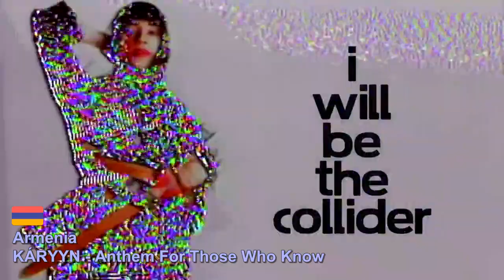The Best Song of Each Country || 42 Countries || May 2024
The Best Song of Each Country - ranking based on EuroSongs results